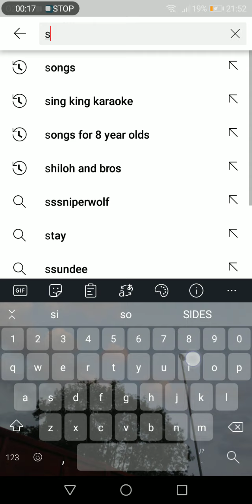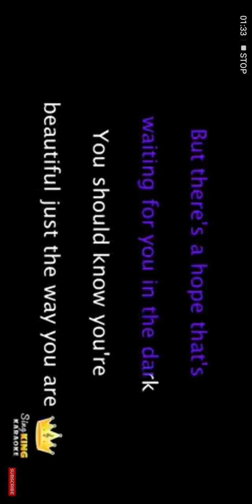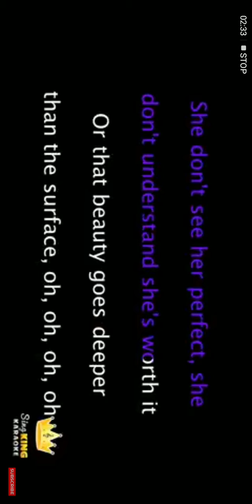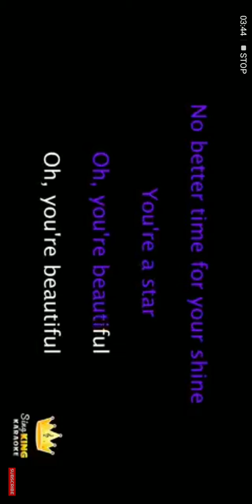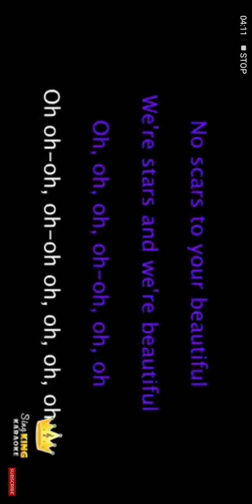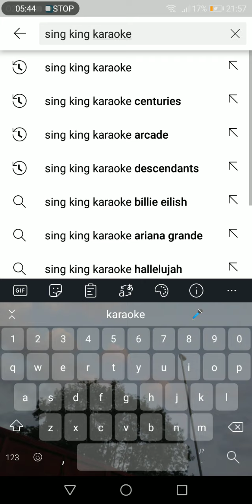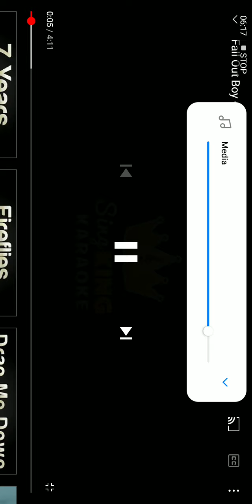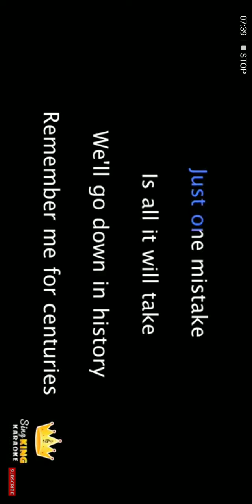to songs in one day scars to your beautiful